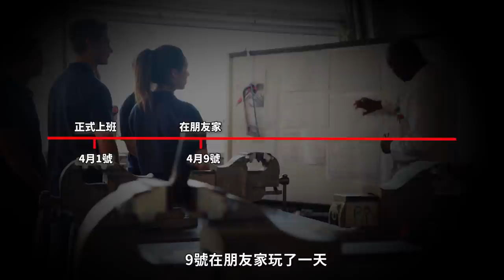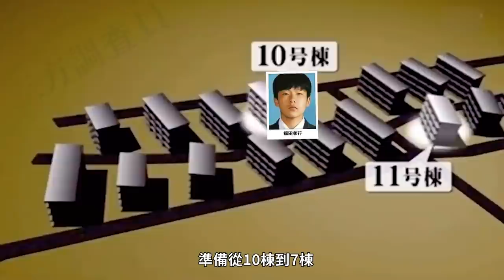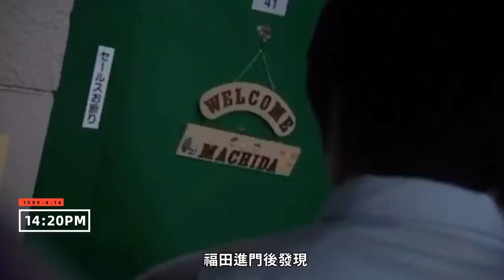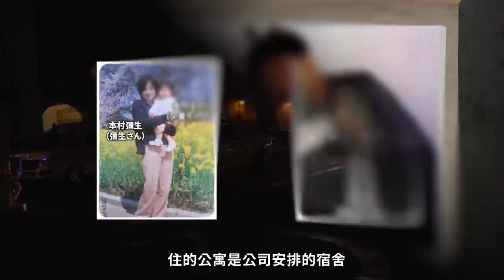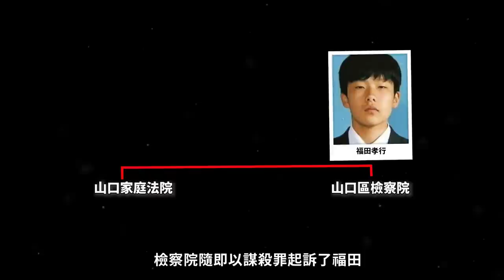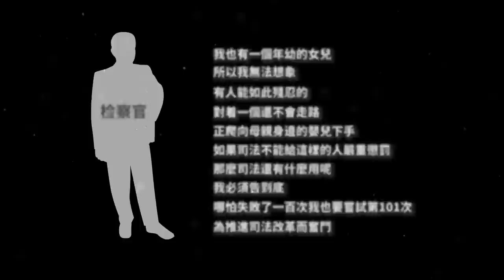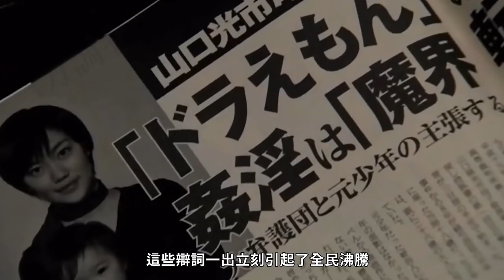【案件】日本第一個被判死刑的未成年人，犯案時只有18歲，福田孝行案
福田孝行，他是日本最小的死刑犯！1981年3月16日出生於日本山口縣光市，他父母感情一直不好，父親經常對母親大打出手，導致母親患有精神疾病，光市母子殺害事件（ひかりしぼしさつがいじけん）